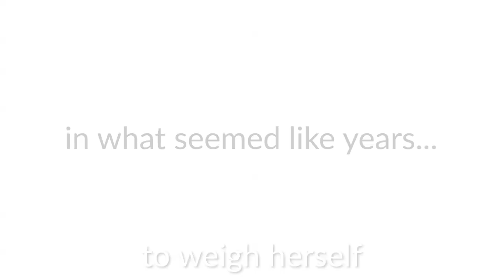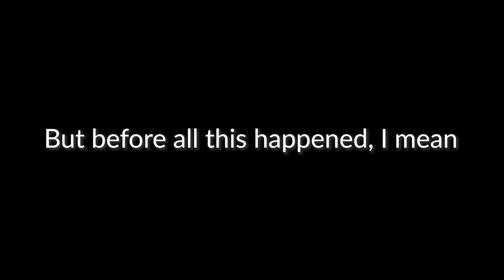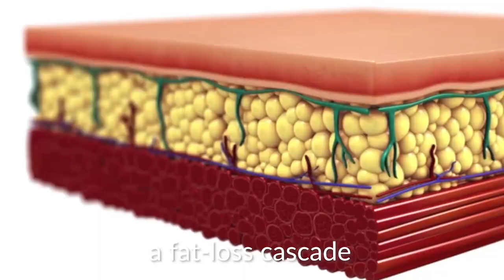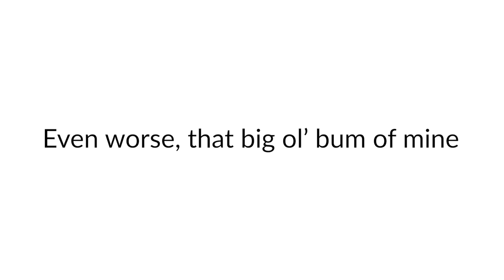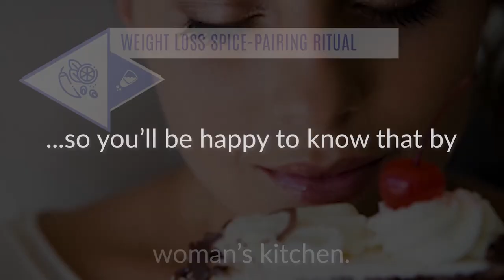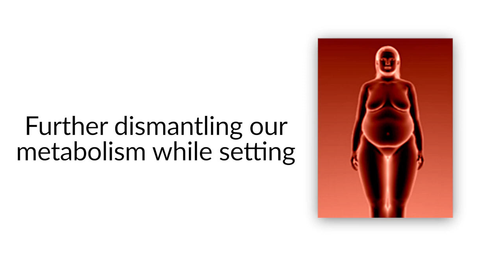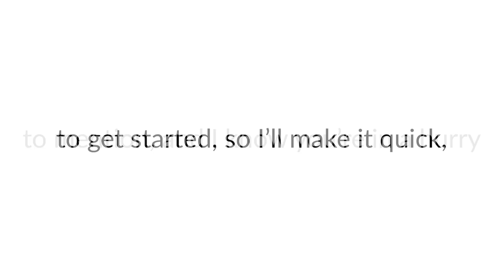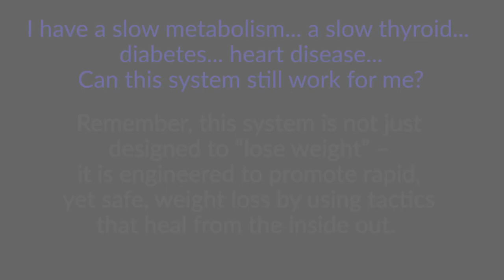CINDERELLA SOLUTION Weight Loss | Cinderella Solution Review | Cinderella Solution Fat Loss System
Cinderella Solution System Review – Does Cinderella Solution Guide Really Work? The Cinderella Solution is, it is not one of those fads that promises 15 pounds in 3 days. The program consists of 2 14 day periods of workouts and diets, laid out for you step by step. It's made for all levels as well whether you are a beginner, new to workouts and dieting, or advanced and this is just another day in the gym for you.

Cinderella Solution is a very unique weight loss program that focuses on what’s happening within the female body as we age that ultimately makes women gain weight. It is unlike any of those other weight loss programs you’ve seen online. They are very specific that targets the muscles contain parts of the body in which most women want to lose weight. Exercises described in this system focus on abdominal fat, buttocks, and hips.

This program will help you to maintain the necessary hormone so that you can avoid lifetime struggle with your body weight and can shed some pounds FAST. You will get all the information you need to begin the process and lose weight as effectively as possible. It’s completely based on scientific facts and tireless research, so you can be sure that it will bring great results.

Cinderella Solution Review – Do you want to get a healthy weight loss tricks? Does it actually help you to get